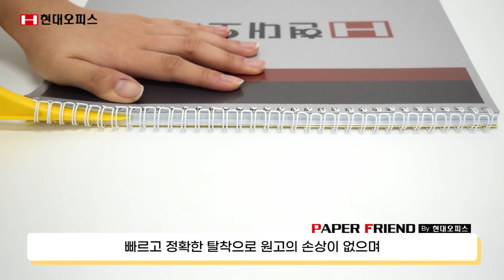와이어제본 탈착에 필수 소모품- 와이어링 탈착기 [페이퍼프랜드 by 현대오피스]